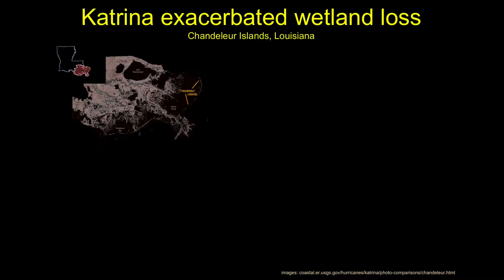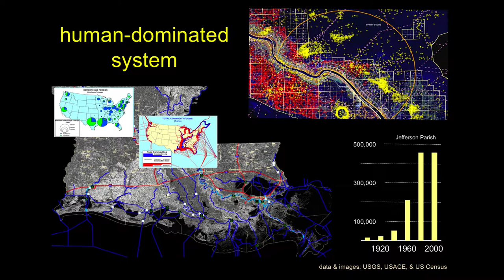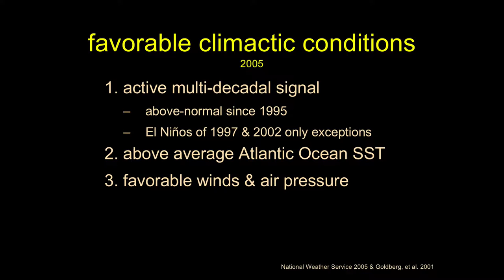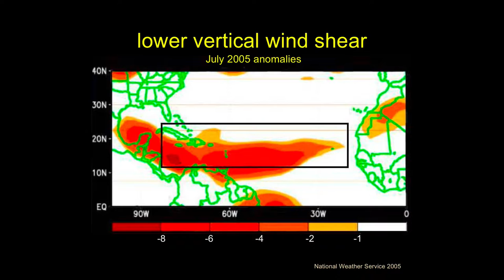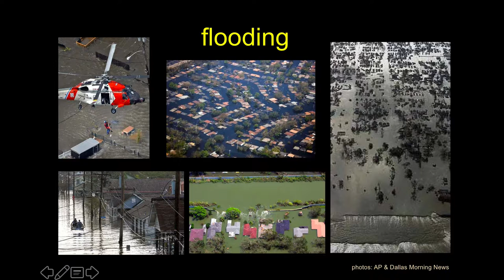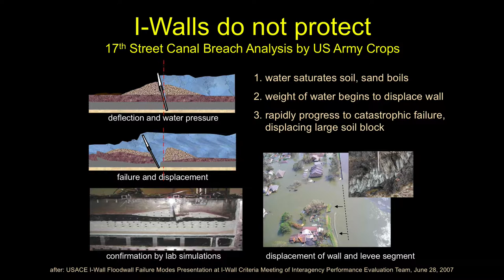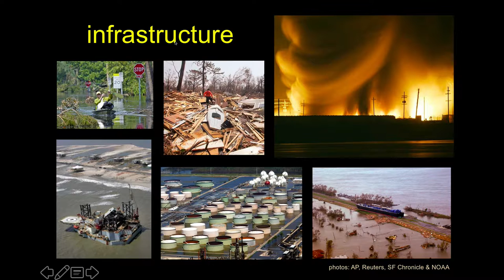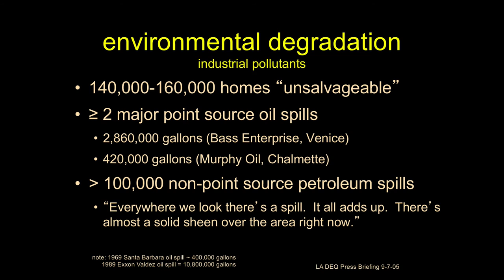Understanding Hurricane Katrina (2019-Part 2)